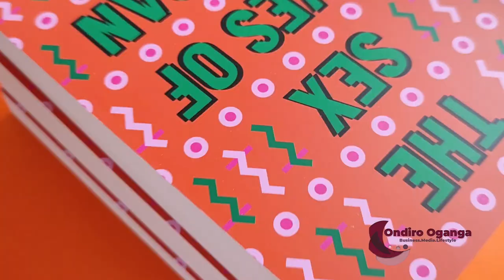African women are having the best sex in the world|| The sex lives of African women book review